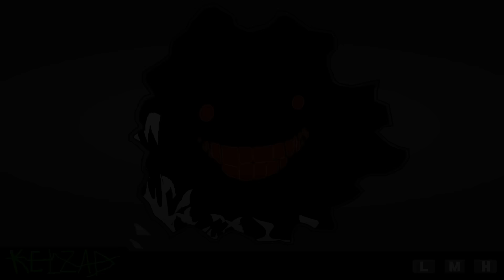REALM 1: Project 00X - Kelzad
Reality.Escape.and.A.Lack.of.Madness: Project 00X, 3rd place WINNER on MD14!

This project has taken me SUCH a long time. 9 months in development and finally there's a finished result, right before Madness Day '14 arrived. :)

PS: The MP4 file of this glitches up some of the masks I did :C

Check GP Studios out on Twitter!

REALM 6